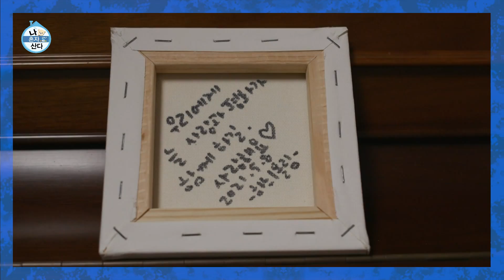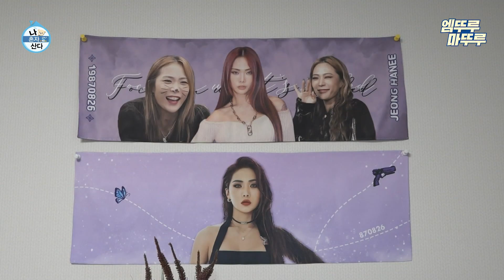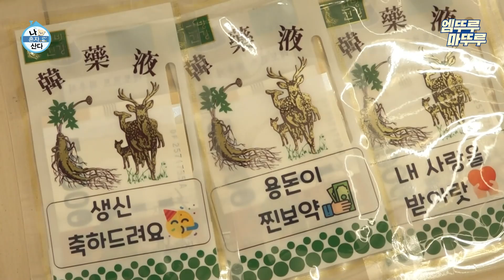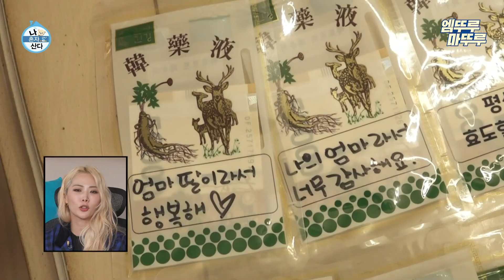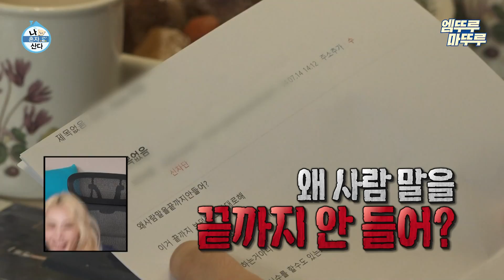[나 혼자 산다]😝세상 귀여운 꿀제이,,의 어머니⁉🍯허니-모녀의 요란한 12첩 반상🍱| 허니제이 MBC220311방송